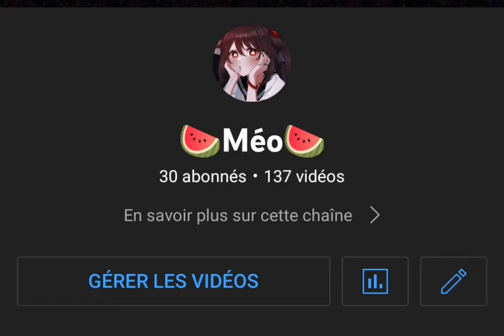je vous aime 30 abo 😭🥺💓